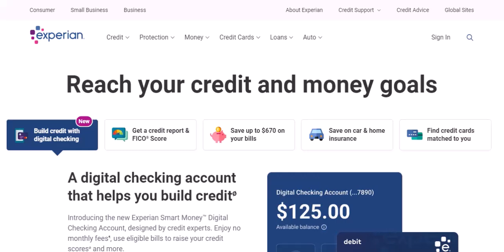What type of company is Experian?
In this video we dive into the deep about What type of company is Experian     ,